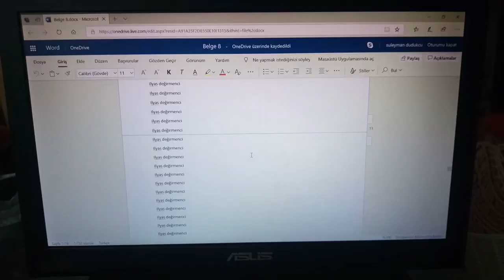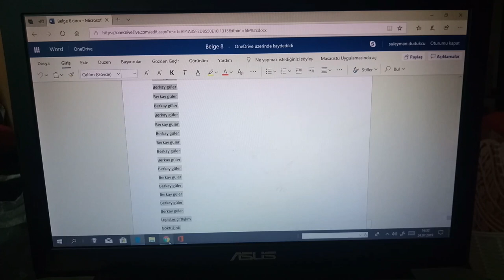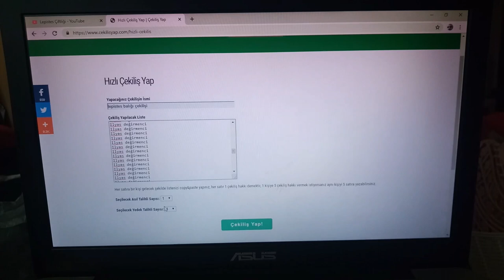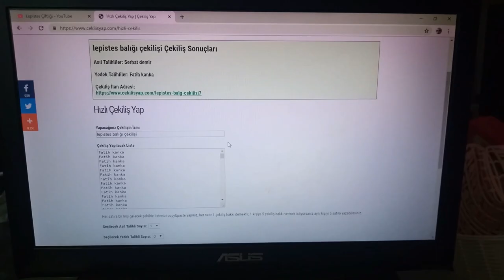beta balığım neden uyuz uyuz duruyor 1 e 1d beta balığı hediye ediyorum çekiliş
mehaba ben lepistes çiftliği kanalı yöneticisi süleyman. bu videoda takipçilerime bedava dağıttığm lepistesler hakkında ve nasıl bedava lepistes kazanabileceğiniz hakkında bilgiler paylaştım. ayrıca gelecekteki video formatlarımdan bahsettim. kanalımızın tek amacı takipçileri eğlendirmek ve sevindirmektir. videolarımı beğenmeyi abone olmayı ve bildirim zilini açmayı unutmayın. teşekkürler
not. çekiliş sonuçları yine başka bir videomun içeriğinde paylaşılacaktır.

ilginizi çekebilecek videolarım